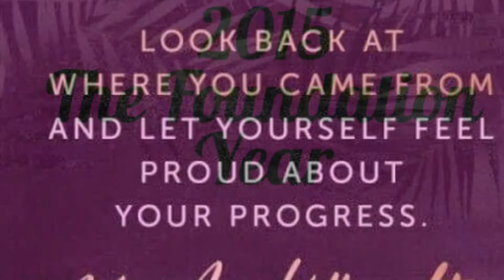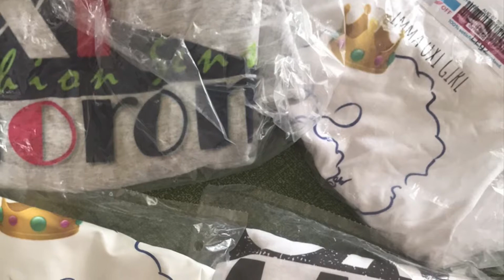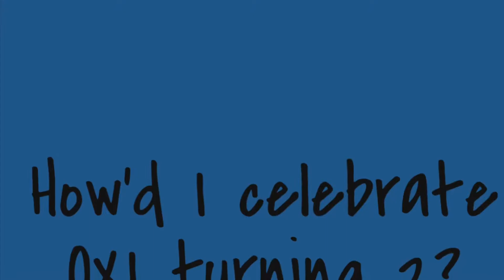OXI Turns 3!!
A timeline of how I got to where I am. So excited about what’s to come.